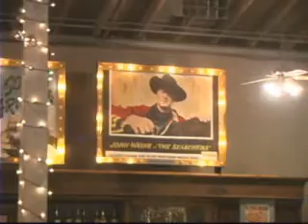Old Tucson Studios Banquet Information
Why rent a room, when you can have the whole town?